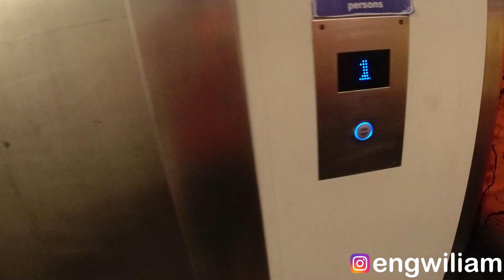✅De Colônia do Sacramento até Buenos Aires via Buquebus ✅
Buquebus é uma empresa de transporte marítimo que opera serviços de ferry entre diferentes destinos na região do Rio da Prata, conectando principalmente Argentina e Uruguai. A empresa é conhecida por oferecer travessias de alta qualidade e conforto, sendo uma das opções mais populares para quem deseja viajar entre Buenos Aires e Colonia del Sacramento, Montevidéu ou Punta del Este.

Além dos ferries convencionais, Buquebus também oferece serviços de barcos de alta velocidade conhecidos como "catamarãs", que reduzem significativamente o tempo de viagem entre os destinos. Esses catamarãs são rápidos, modernos e costumam oferecer uma experiência agradável aos passageiros.

Além dos serviços de ferry, a Buquebus também oferece pacotes turísticos, cruzeiros pelo Rio da Prata e outras opções de viagem para os passageiros.

Em resumo, Buquebus é uma importante empresa de transporte marítimo na região, facilitando a conexão e o transporte de passageiros entre Argentina e Uruguai, principalmente através de suas rotas de ferry entre Buenos Aires e diferentes cidades uruguaias.

Aqui você vai encontrar dicas para planejar sua próxima viagem.

A verdadeira arte de viajar...
A gente sempre deve sair à rua como quem foge de casa,
Como se estivessem abertos diante de nós todos os caminhos do mundo.
Não importa que os compromissos, as obrigações, estejam ali...
Chegamos de muito longe, de alma aberta e o coração cantando!

Mario Quintana